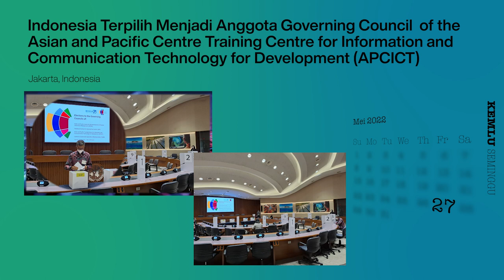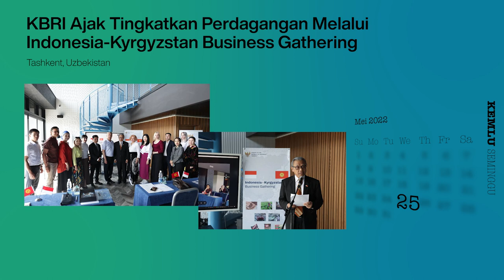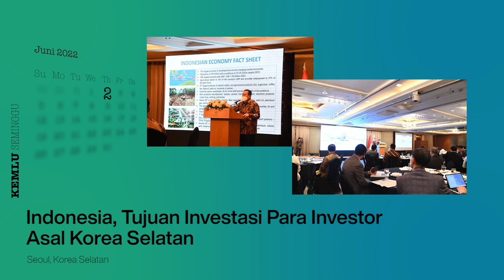Kemlu Seminggu 3 Juni 2022: GPDRR 2022, Indonesia Terpilih Anggota APCICT, serta Berita Perwakilan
Halo SahabatKemlu!

Kembali lagi di KemluSeminggu hadirkan informasi sekitar suksesnya penyelenggaraan the Global Platform for Disaster Risk Reduction GPDRR 2022 di Bali dimana Indonesia sebagai tuan rumah dan dibuka oleh Presiden RI, sambutan Wamenlu RI pada Webinar "Peluang Invests dan Ekspor Indonesia ke Afrika Pasca Pandemi Covid-19", Pertemuan Ketiga FKB Indonesia-Pakistan, dan terpilihnya Indonesia menjadi anggota Governing Council of the Asian and Pacific Training Centre for Information and Communication Technology for Development (APCICT).

Jakarta, Indonesia